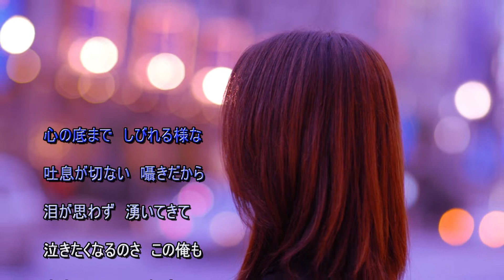銀座の恋の物語／ウクレレ初心者弾き語り by shp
銀座の恋の物語
石原裕次郎さんと浅岡ルリ子さん主演の映画が懐かしいです。

このところ、カラオケボックスには行けません。
皆さんもコロナには、気を付けて下さい。

ところで、私がウクレレを触ってから1年以上経ちますが、ちっとも上達しません。
やはり、高齢になってからの楽器には無理がありました。
また、それ以上に練習も真剣にしていませんでした。

今となっては、自己流でも、もっと基本をしっかり勉強すべきでした。

そして現在の世の中は家に居よう。。。ですね。

そこで、超初心者用の4つ弾きで唄ってみました。
とても拙いウクレレ伴奏で恥ずかしいですが、記念にアップさせて頂きました。